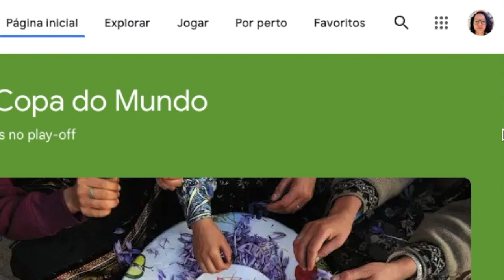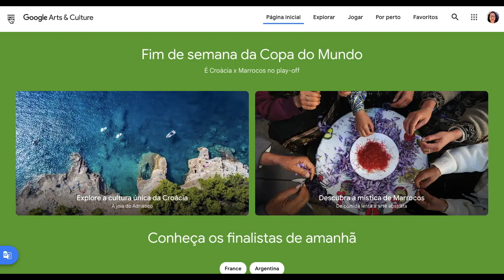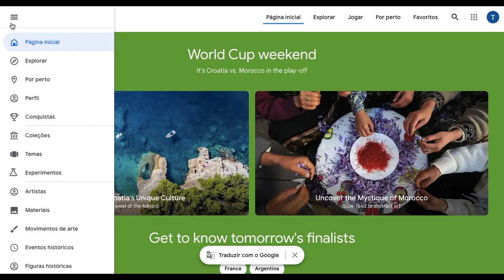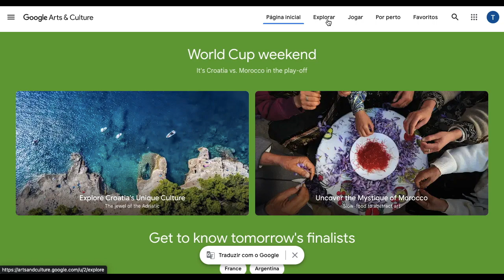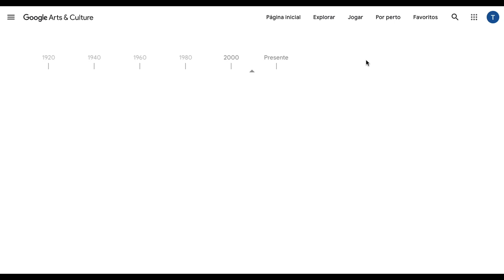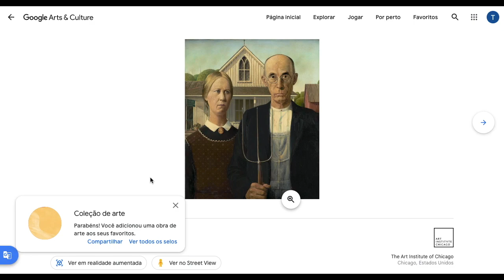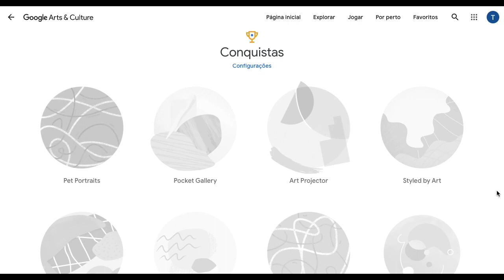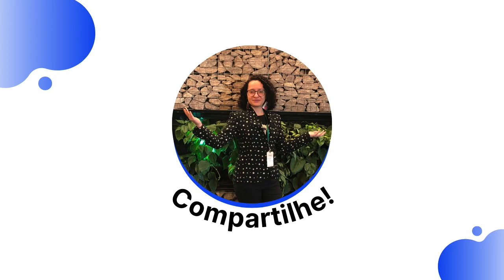Como usar a gamificação do Google Arts & Culture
O Google Arts & Culture é gamificado, o que vai incentivar seus alunos a explorarem o conteúdo do site. Eu achei bem interessante. Conforme você explora o conteúdo do site, ganha selos por isso. Quer entender melhor como funciona? Assista ao vídeo e aprenda como usar a gamificação do Google Arts & Culture.

Precisando de ajuda mais específica para o uso de tecnologias digitais nas suas aulas?